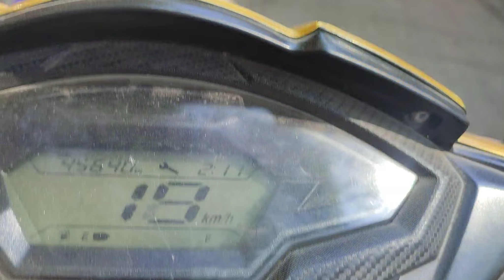VLOG 6 // VILE PARLE //HALDi SHOW // SAI SAMARTH BEATS🥁🥰